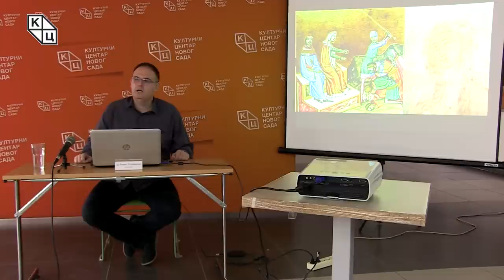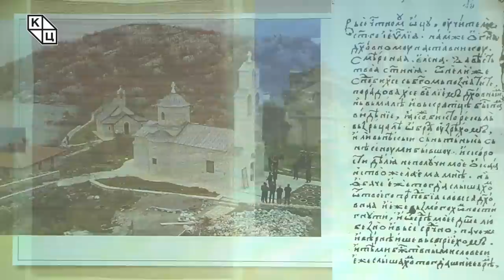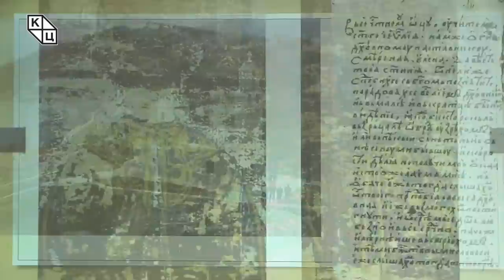др Борис Стојковски- „Жене у средњем веку: српске земље. Други део—Србија (Рашка) и Срби у Угарскојˮ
Предавање др Бориса Стојковског на тему „Жене у средњем веку: српске земље. Други део — Србија (Рашка) и Срби у Угарскојˮ (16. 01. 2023).

„Нова је година, али стара је тема”, увод је у данашњу трибину др Бориса Стојковског која се ослања на сва ранија тематски сродна предавања у вези са женама средњег века, овог пута с акцентом на Србију и Србе у Угарској. Први део трибине тиче се преднемањићког периода, где се опет може рачунати на скроман корпус података и то најпре о женама из највиших слојева друштва. Тако предавач подсећа на прву значајнију српску средњовековну државу, Дукљу, и на поједине знамените жене о којима се понешто може сазнати из утицајног средњовековног списа, Летописа попа Дукљанина, али и из Илустроване бечке хронике чије илуминације су гледаоци трибине имали прилику да виде као пратећи материјал предавања, поред бројних других прилога и приказа српског фрескосликарства.